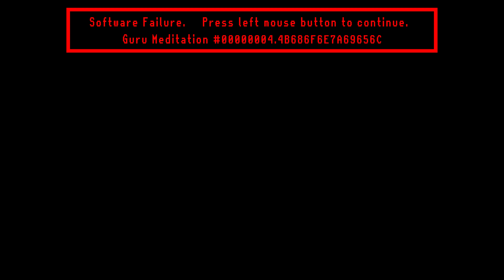Aztech Forgotten Gods (2022) PC - Demo Gameplay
Really fun demo that I've played during Steam Next Fest event (Oct 1 - Oct 7). You can find more info about the game here: